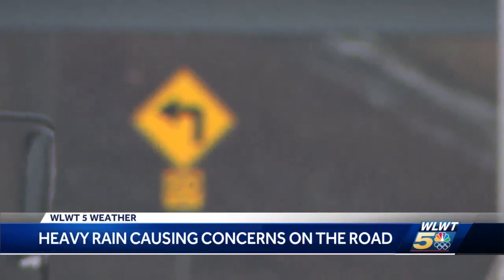Saturating rain in Greater Cincinnati puts emergency crews on alert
After a relentless rain saturated the region Thursday, emergency crews remained on alert all evening for any kind of trouble from power outages to standing water on the roadways.